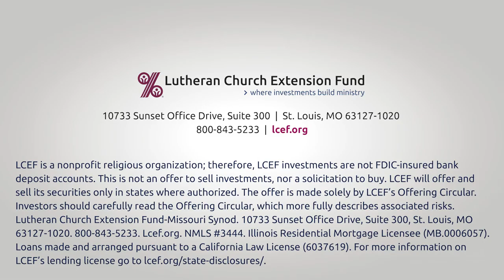Courageous entrepreneurial spirit leads to sports training center at Concordia High School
When Concordia Lutheran High School in Austin, Texas had more than twice the building space it needed for its current enrollment, school leadership found a unique way to utilize the extra space to serve the community. It's just the tip of outreach iceberg for this school.